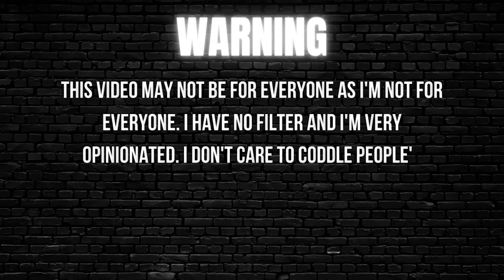Ricardo Is the Worst Son Ever 🤕 | Thee Mademoiselle VLOGS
🤍 Video suggestions?